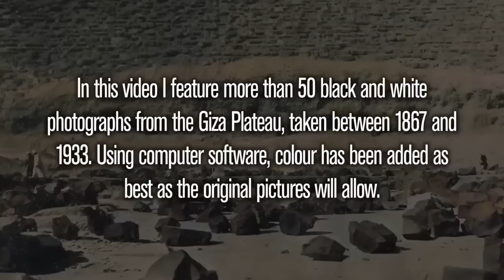50 RARE Historic Colourised Photos of the Giza Pyramids & Sphinx | Ancient Architects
For this video I have colourised around 50 vintage/antique black and white photos that were taken on the Giza Plateau, of the pyramids and the Sphinx, between 1867 and 1933.

The pictures were colourised using AI software. You will see a number of views from outside the Great Pyramid, from inside and also views from the top. Then we look at pictures from the Sphinx enclosure, before restoration was done, including some pictures from early 20th century restoration.

As you'll see, some pictures have turned out better than others but I've included the entire set because even those not so good do show a few good details.